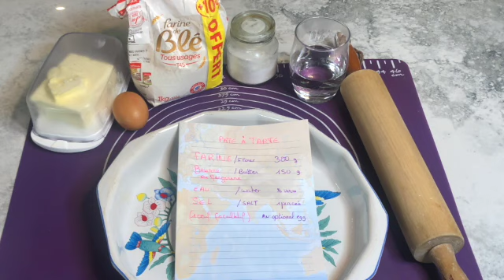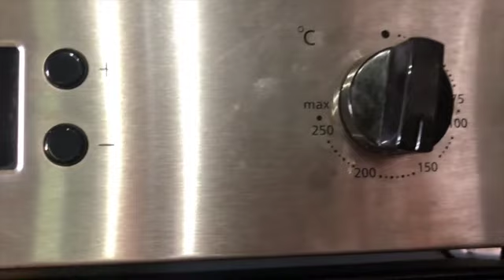Comment fairer une tarte Morue salée/ thon ?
Une nouvelle recette des Antilles que je vous propose cette semaine les amis, vous allez vous régaler. De la morue salée, du thon et un béchamel un peu de piment et vous aurez l'impression d'être là-bas 🌴🌴🌞🌞😋🏖

A new recipe from the West Indies that I am offering you this week, friends, you will enjoy it. Salt cod, tuna and a béchamel sauce a little chili and you will feel like you are there🏖☀️😋
La recette  :
Pour une pâte à tarte maison                                          For a homemade pastry
300g de farine                                                                     300g flour
150g de beurre ou de margarine                                      150g butter or margarine
1/2 verre d'eau                                                                      1/2 glass of water
sel                                                                                            Salt
1 oeuf facultatif                                                                     1 egg optional

Pour la sauce Béchamel                                                          For the bechamel sauce
40g de beurre                                                                             40g butter
40g de farine                                                                              40g flour
500g de lait                                                                                 500g Milk
Sel, poivre muscade                                                                   Salt, pepper, nutmeg

4OOg de morue salée
1grosse boîte de thon nature
piment
ou piment végétarien :  goût du piment sans le piquant !
De la cive
du gruyère rapé pour faire gratiner

4OOg salted cod
1 large can of plain tuna
chilli pepper
or vegetarian pepper: taste of pepper without the spiciness!
Cive
Some cheese on the top

Partageons nos recettes 👍👍👍👍👍
Share our recipes 👍👍👍👍👍👍